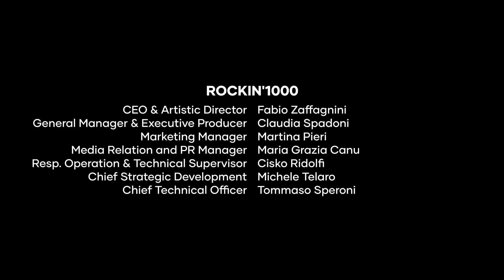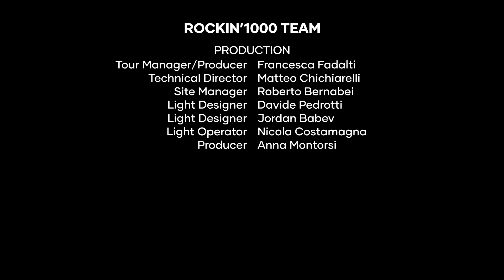Born to Be Wild - Steppenwolf, played by 1,000 musicians | Rockin'1000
Iconic song played on stage at Stade de France, Paris by 1000 musicians together!

In 2015 we gathered 1.000 musicians to perform simultaneously "Learn to Fly" - Foo Fighters in Cesena, Italy. Since then we organize concerts with 1.000 musicians playing together the songs that made the glorious History of Rock!